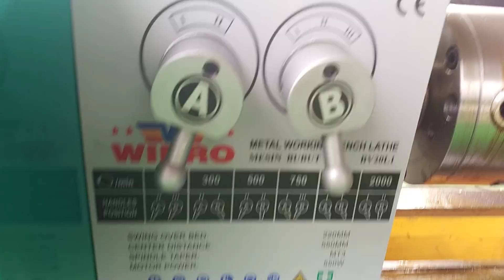Mini lathe bv 20 L1 mesin bubut